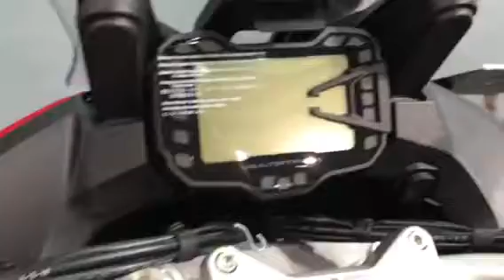พรีวิว - Ducati Multistrada 950 (Walk Around)